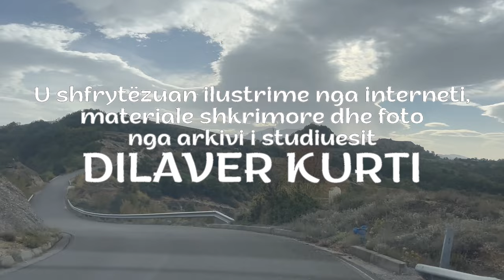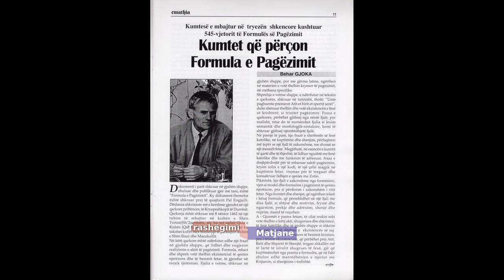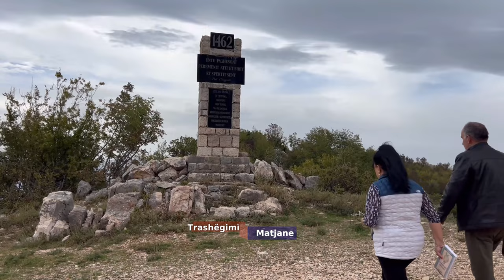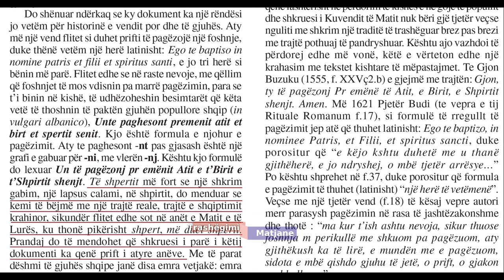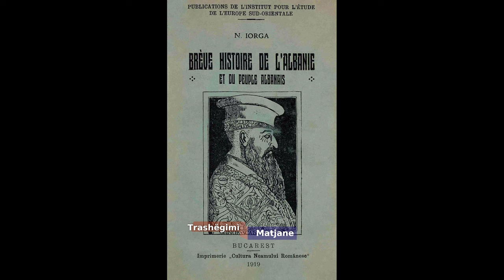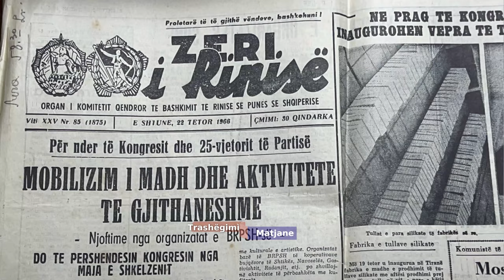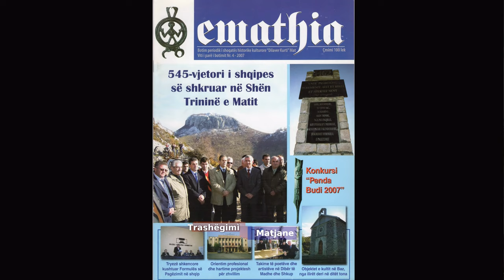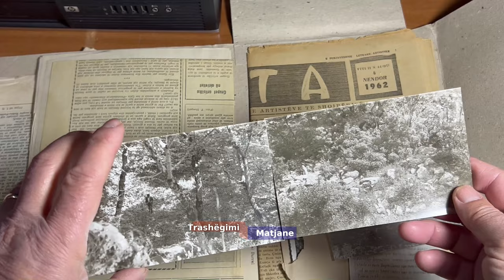Shën Trinia e Matit, aty ku u shkruajt shqip ''Formula e Pagëzimit'' OK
- Pal Engjëlli ishte personi që në 1462 urdhëroi të shkruhet në gjuhën shqipe Formula e shenjtë e pagëzimit të ritit të krishterë, që njihet si dokumenti më i vjetër deri më sot.
- Nikolae Jorga ishte personi që në 1915 e zbuloi këtë dokument dhe e publikoi duke i bërë kështu një ndihmesë të çmuar historisë së gjuhës së shkruar shqipe.
- Dilaver Kurti ishte personi që në 1966-67 lokalizoi vendin në krahinën e Matit ku ndodhet Shën Trinia, ku u mbajt Kuvendi i drejtuar nga Pal Engjëlli dhe ku u shkruajt dokumenti më i vjetër i gjuhës shqipe i njohur deri më sot.